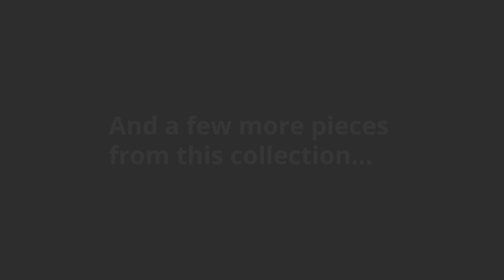Ashley Ashlor Nuvella 3 Piece Sleeper Sectional And Pillows (APK46005C329) | KEY Home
Ashley Ashlor Nuvella 3 Piece Sleeper Sectional And Pillows at KEY Home!
Get details about the Ashley Ashlor APK46005C329-Master.
Clean, contemporary style is so easy to love. And it just got a whole lot easier with the Ashlor 3-piece sectional with sofa sleeper in slate gray. Thats because the rich, woolen-like upholsteryinspired by tailored menswearis made of high-performing Nuvella fabric. Fade-resistant, stain-resistant and a breeze to clean, Nuvella is so fantastic its used on outdoor furniture. Relax. Its also indulgently soft, making it a wonderfully welcome addition to indoor living spaces, too. Easy pull-out full mattress in quality memory foam comfortably accommodates overnight guests.
Included bi-fold full memory foam mattress sits atop a supportive steel frame
Memory foam provides better airflow for a cooler nights sleep
Memory foam encased in damask ticking
Ships in-home; pillows arrive via standard shipping
Color may vary depending on lighting
Corner-blocked frame
Loose back and reversible seat cushions
High-resiliency foam cushions wrapped in thick poly fiber
4 accent pillows included (blue/brown/cream)
Easy-clean polyester (Nuvella) upholstery and pillows remain vibrant and resist stains
Includes 3 pieces: left-arm facing corner chaise, right-arm facing corner chaise and armless sofa sleeper
Fabric Details
Body, Seat: Polyester (100 %)
Weight
256 lbs.
(176.1 kgs.)